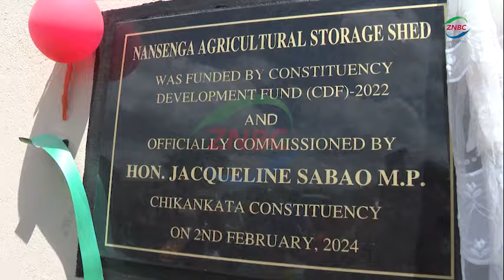Chikankata Commissions CDF Projects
By Blessings Chibuye

Ten new projects funded under the Constituency Development Fund -CDF- have been commissioned in Chikankata District at a cost of over five million Kwacha.

Among the projects is a 1 by 3 classroom block at Kaabo School, an agricultural shed in Nansenga Ward, and a maternity annex in Siamikobo of Musaya Ward.

Chikankata Member of Parliament JACQUELINE SABAO says all the projects were proposed by the community, an indication that people at the grassroots are participating in decision making.

Speaking during the commissioning of the projects, Ms. SABAO said the projects being commissioned symbolize the Government's commitment to creating a community where everyone has an opportunity to thrive.

And Chikankata District Administration Officer CHOII SIABAMBA urged the community to safeguard the projects to avoid the Government wasting money on rehabilitating the vandalized projects.

Chikankata Council Chairperson CONARD NGOMA called on the community to take advantage of the end of tenure for Community Development Committees -WDCs- mandate in office and choose representatives who will make good decisions.

Meanwhile, Chikankata CDF Chairperson EDWIN KASAMU expressed happiness that even a new district like Chikankata has benefited from CDF.